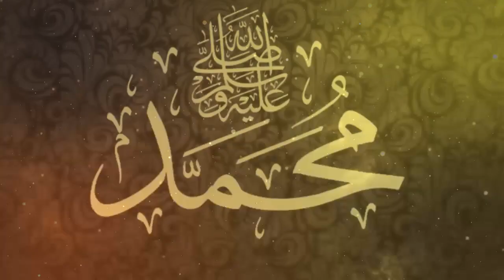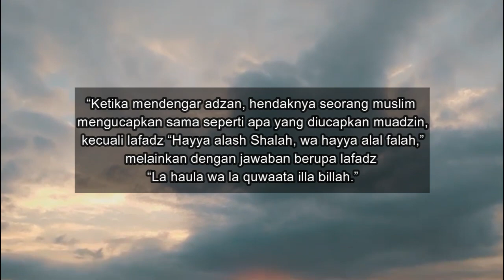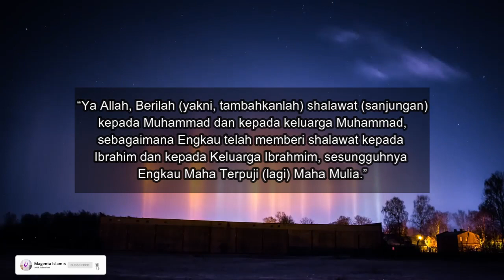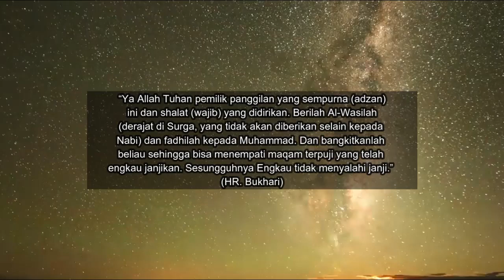SERING TERLUPA, INI DIA BACAAN SAAT DAN SESUDAH ADZAN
Hallo sahabat magenta islam, kali ini kami akan menyajikan video tentang
Sering Terlupa, Ini Dia Bacaan Saat dan Sesudah Adzan. Di negara mayoritas muslim,
seperti Indonesia, adzan merupakan suara yang tak jarang kita dengar. Panggilan bagi
umat muslim untuk melaksanakan shalat yang akan berkumandang di setip masjid dan musholla
lima kali dalam sehari. Namun terkadang karena kesibukan dunia, beberapa orang abai bahkan
tak tahu apa yang harus dilakukan ketika mendengar adzan. Padahal Rasulullah jelas sudah
mencontohkan adabnya ketika mendengar adzan. Seperti hadist yang diriwayatkan Bukhari dan Muslim,
“Ketika mendengar adzan, hendaknya seorang muslim mengucapkan sama seperti apa yang diucapkan muadzin,
kecuali lafadz “Hayya alash Shalah, wa hayya alal falah,” melainkan dengan jawaban berupa lafadz
“La haula wa la quwaata illa billah.”